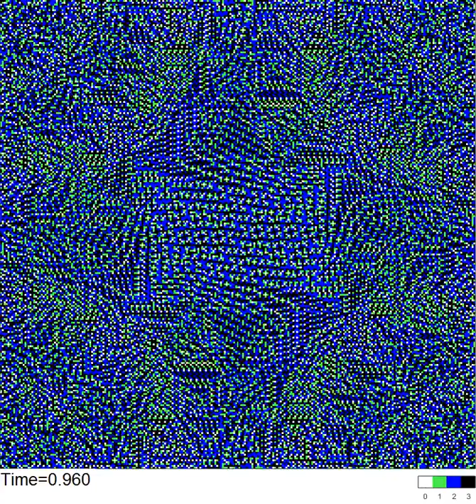Sandpile dynamics induced by H2b on a 255x255 square starting from to H4b at t=1/3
Dynamics of the Abelian sandpile induced by the harmonic field H2b=i^2-j^2 on a 255x255 square domain, when starting with a configuration corresponding to the sandpile identity dynamics induced by H4b=i^3j-ij^3 at t=1/3.